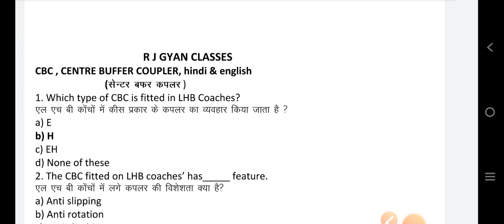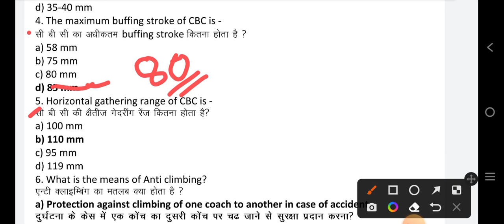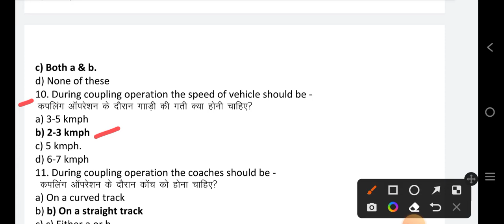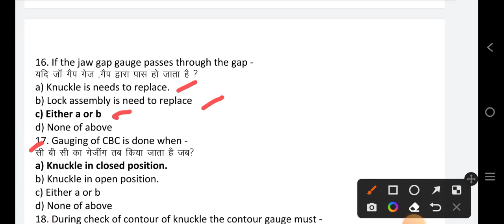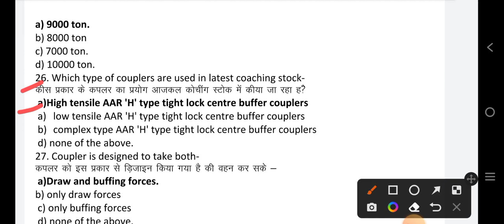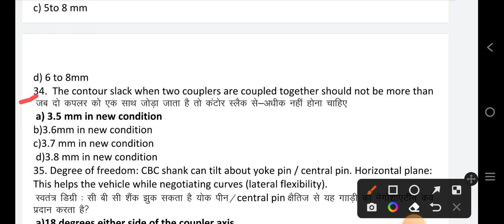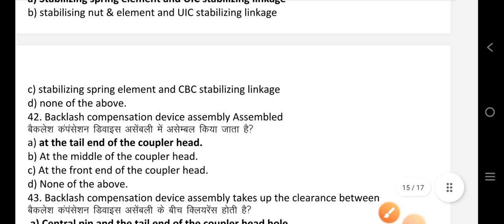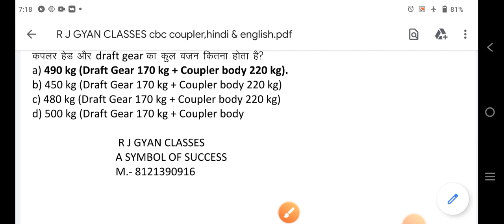CBC centre buffer coupler in railway most important questions and answers for LDCE Departmental JE